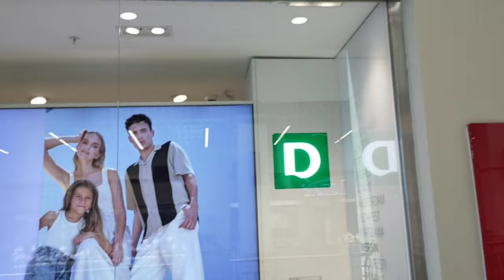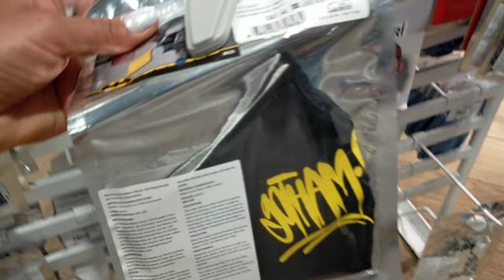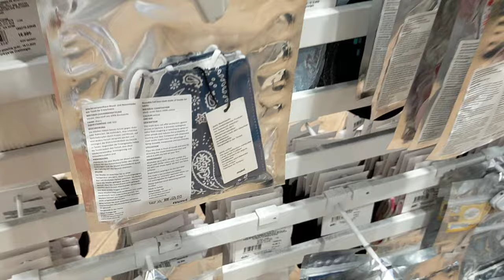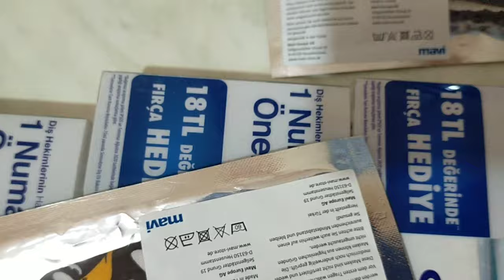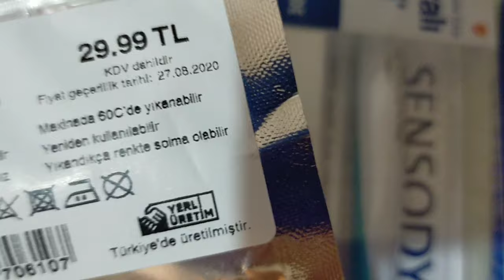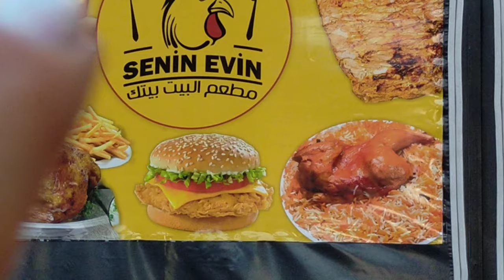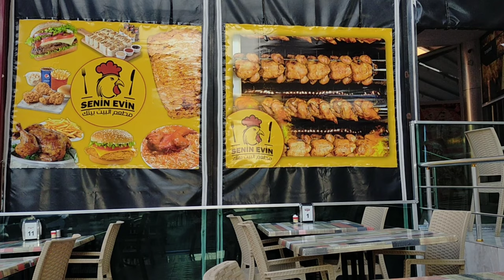Для чего я сделала тест на коронавирус?Почему турки любят с утра пить суп (çorba içmek). Шоппингуюсь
Почему я сделала тест на коронавирус? Как его делают и где?
 Почему турки любят с утра пить суп ( çorba içmek).